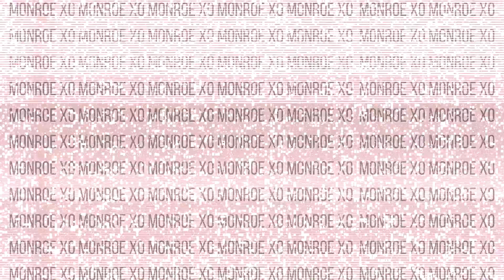BOMB Fall $50 straight bob Start to Finish! Ft Brenna's Hair on AliExpress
I forgot to mention I got mine in a 12 inch. The 10 inch wig starts at  $50!! Save your coin and grab you one sis!

Hair specs:
12 inches
130% density
Brazilian 13x4 lace front wig with bangs bob straight hair
4 brown color
bleached knots
Remy human hair for women

Doing a @teamiblends 30 day detox in October make sure to join me!

☀️Links☀️

Spread love, inspire others, and strive for greatness! ❤
aliexpress glueless wig lace wig wig